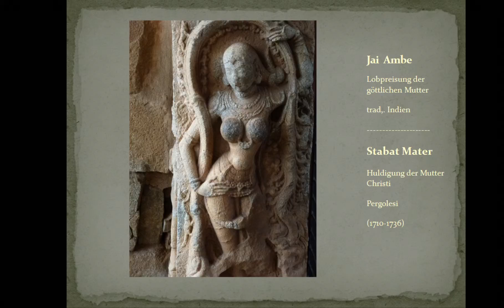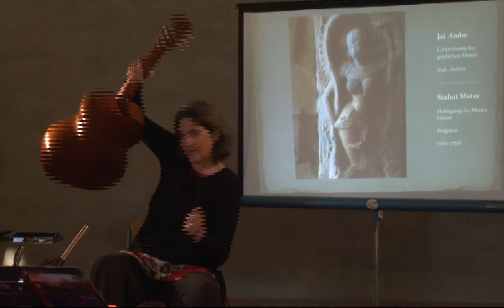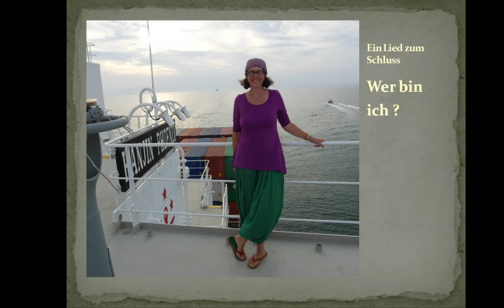Jane Richter: Jaiambe (ind.trad.), Pergolesi-Stabat Mater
1 Jahr frei! 9 Monate Weltreise- Bilder, Texte und Opernarien!!!